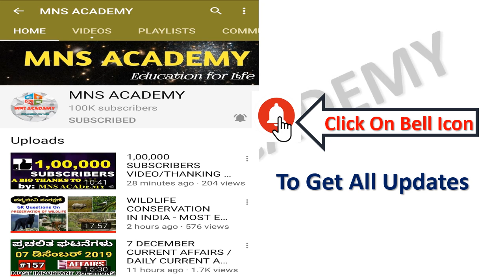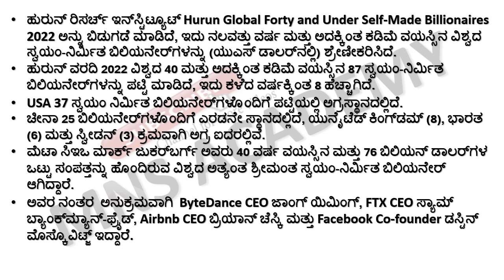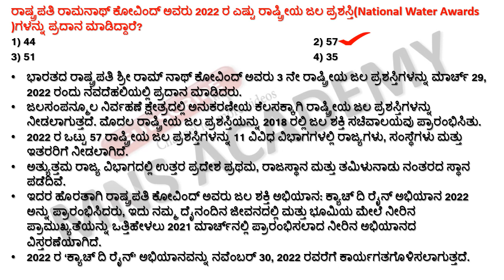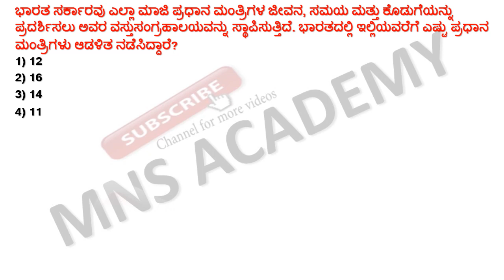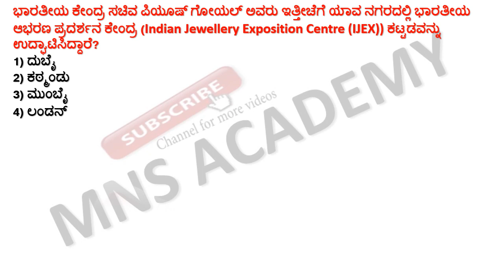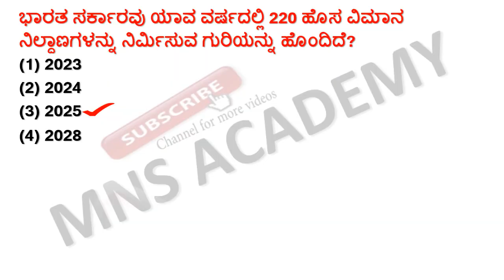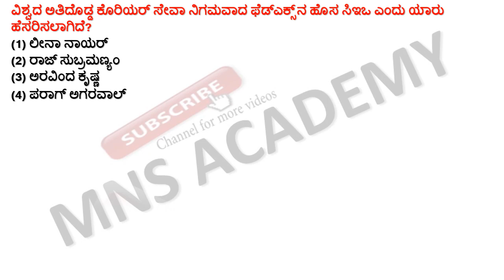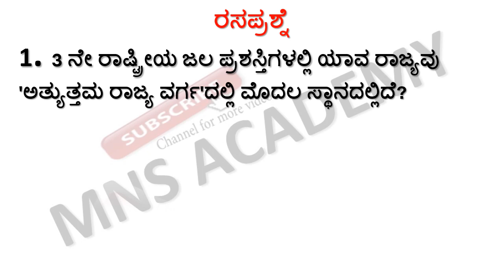01 April 2022 Current Affairs in Kannada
01 April 2022 Current Affairs in Kannada || April 2022 Current Affairs